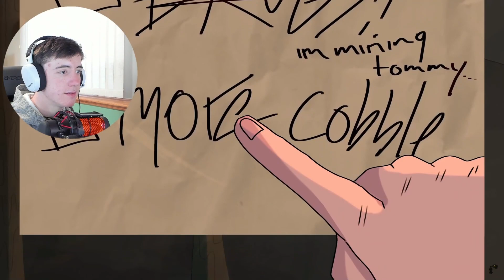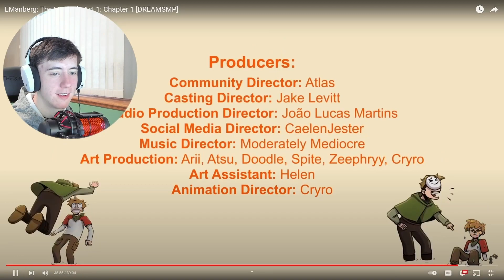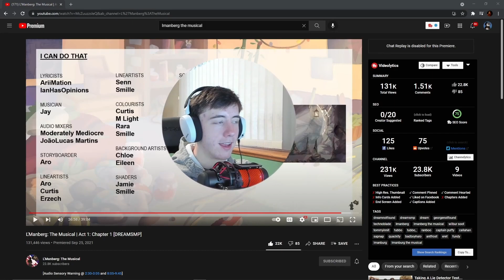REACTION to L'manberg: The Musical | Act 1: Chapter 1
Welcome everyone to todays video where we are Watching L'manberg: The Musical | Act 1: Chapter 1 based on the Dream SMP.

I do love myself a musical although I don't go to them often. First off I absolutely loved the changing of art styles and the amazing colors for the backgrounds and charters. Also did anyone else when they saw the crow immediately think of philza when it was flying by Wilbur Soot?

MC Server
Name- parallelsmp.apexmc.co
Version- 1.17.1
Type- Public SMP

JOIN ALL SOCIAL MEDIAS!

Time Stamps
Intro & News 0:00
Main Video 0:32
Complete Video Thoughts 37:27
Outro 39:06

ItsVideo Technoblade Tommyinnit Philza, Minecraft, DreamSMP, Wilbur Soot, Ranboo, Antfrost, BadBoyHalo, Sapnap, L'manberg The Musical, Reaction, Dream SMP Musical, Dream, GeorgeNotFound